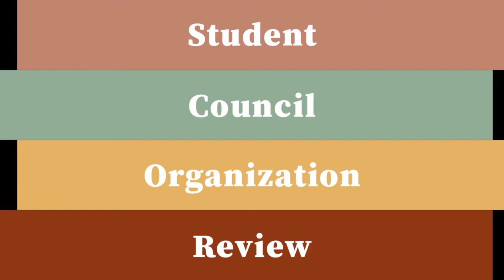BTTHS Foundation Week 2020 SCO Review